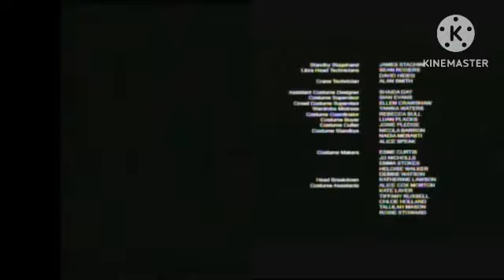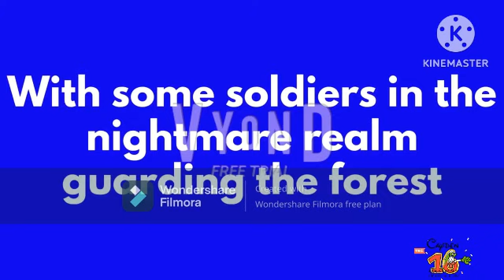TRC Continuity Error (August 19th, 2023)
After The Network Premiere of Bohemian Rhapsody, and Best Besties!
Credit to @endcreditsfan4880 for the credits of Bohemian Rhapsody, and @meoweplayer for the split screen credits template.